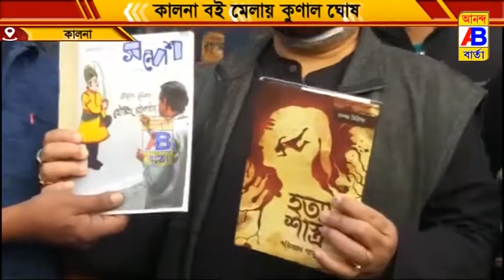কালনার বইমেলায় কুনাল